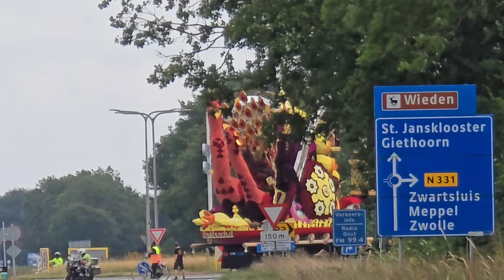Bloemencorso Vollenhove 2024 Twee Nijenhuizen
Corsogroep: Twee Nijenhuizen
Titel: Bruidsschat
Prijs: 6de